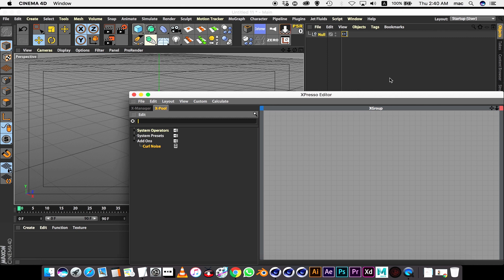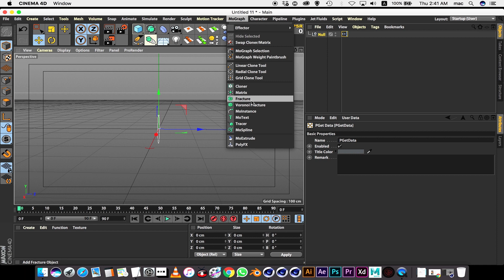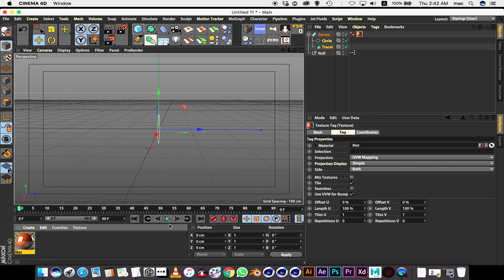🔴 🔴How to create nice particle trails with a curl noise effector. (Without X-particles)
- I like to share this tutorial with my mates

(( Boss designs ))